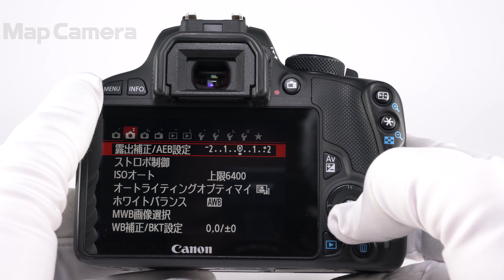Canon (キヤノン) EOS Kiss X7 ボディ 良品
Canon (キヤノン) EOS Kiss X7 ボディ

【外観】外観に通常使用に伴う使用感がありますが、実用品としておすすめの商品です。